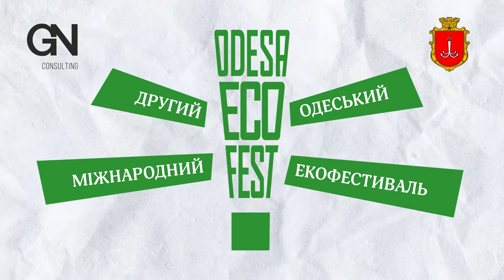Міжнародний Одеський Екофестиваль